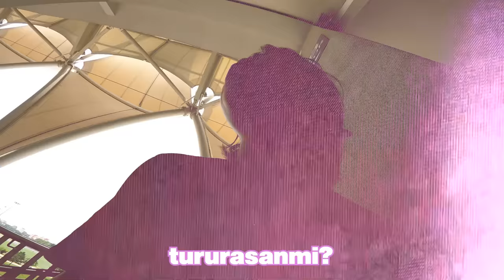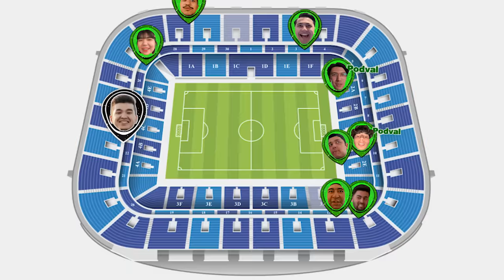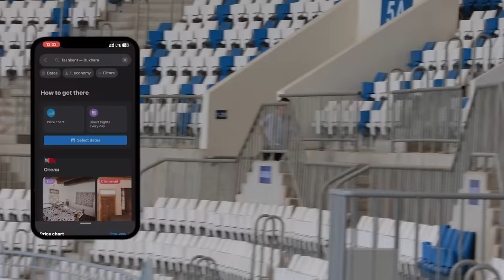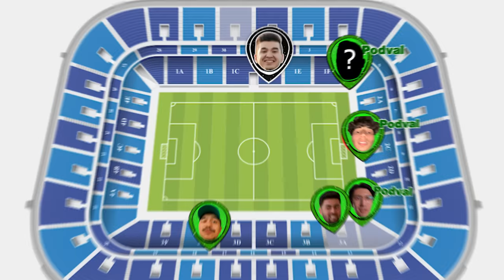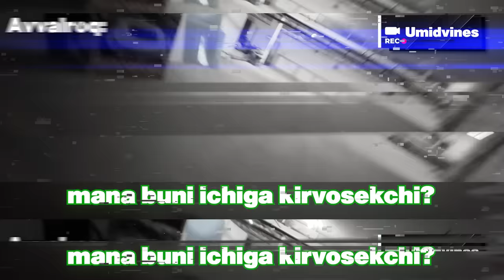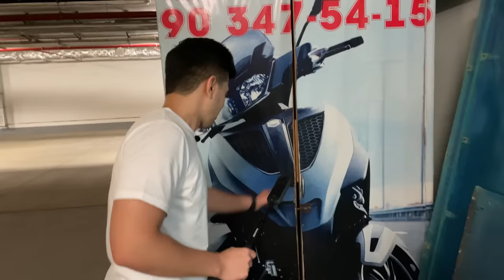$1000 UCHUN BUNYODKOR STADIONIDA EKSTREMAL QUVLASHMACHOQ!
Mafia! Like bossez ertangi kuniz omadli o'tadi!💪🏻

Bonus olish uchun - roʻyxatdan oʻtib AMarkets qoʻllab-quvvatlash xizmatiga murojaat qiling.

Aviakassa biletlarini va mehmonxonalar bronini bilan amalga oshiring!

Aviasales - kassadan tezroq!

Instagram, telegramda ham obuna bo'ling!